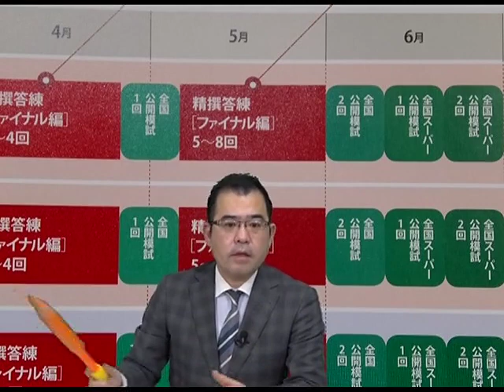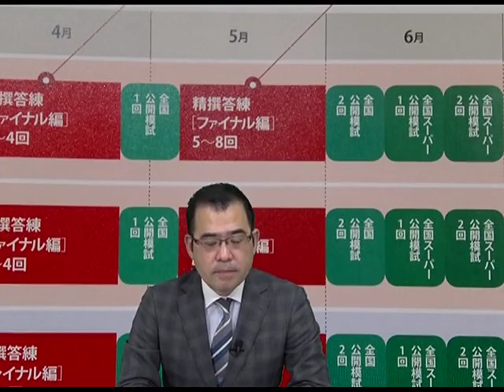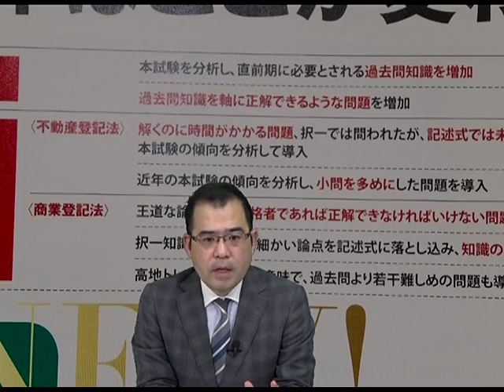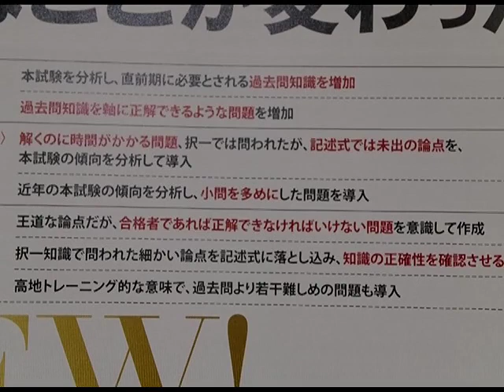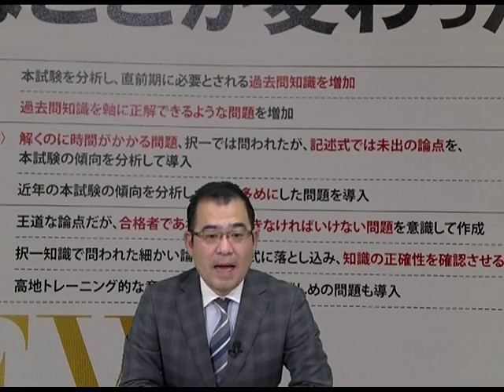精撰答練ファイナル編 今年はここが変わった② ～難易度や問題構成～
精撰答練ファイナル編の問題の難易度や問題の構成とともに
前年度との違い、その特徴を解説しています。

担当講師：根本正次LEC専任講師

◆いよいよ直前期　精撰答練ファイナルパック・公開模試パック